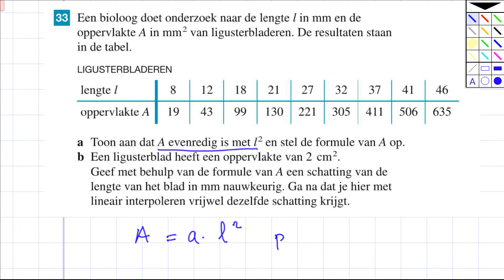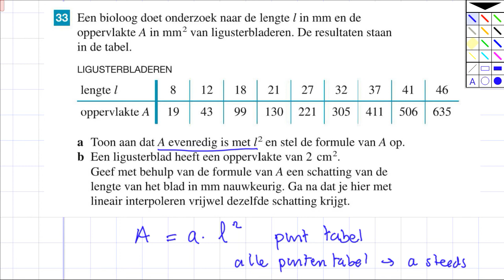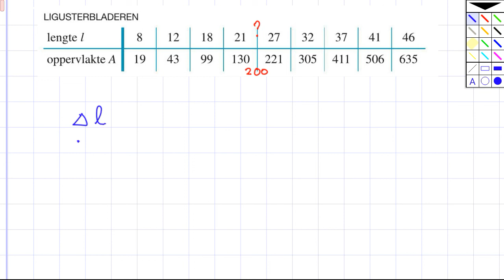H8 33 havo 5 wiskunde A editie 10 hoofdstuk 8 opgave 33